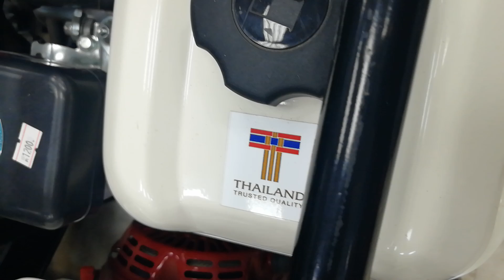world best water pump || honda water pump || shorts || best yt shorts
world best water pump || honda water pump || water pump ||